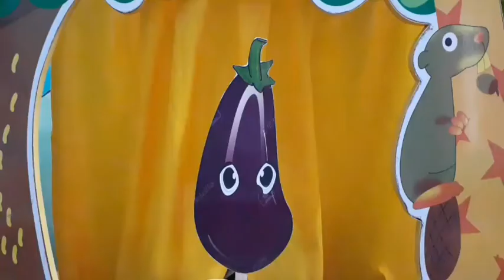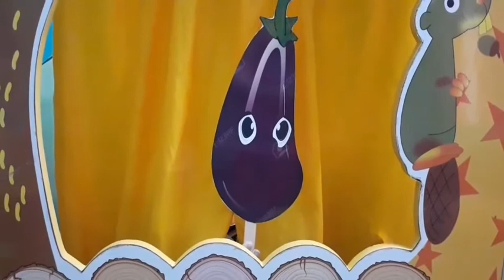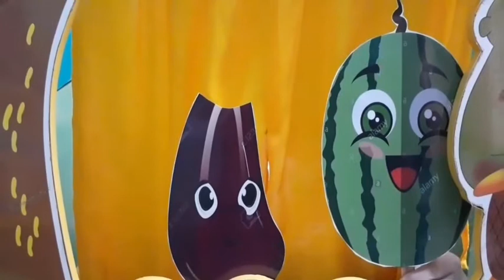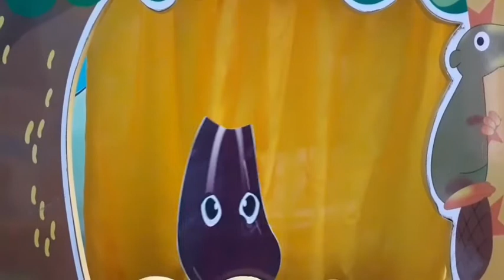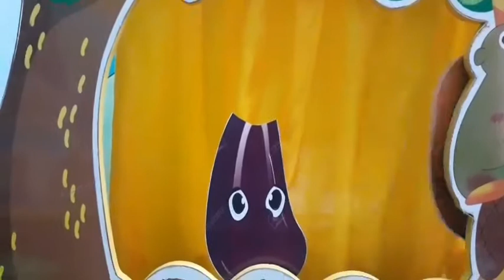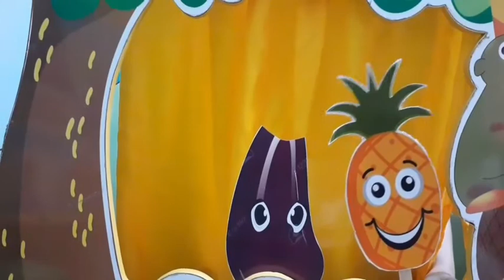WOWKIDS Eggplant Revision story session